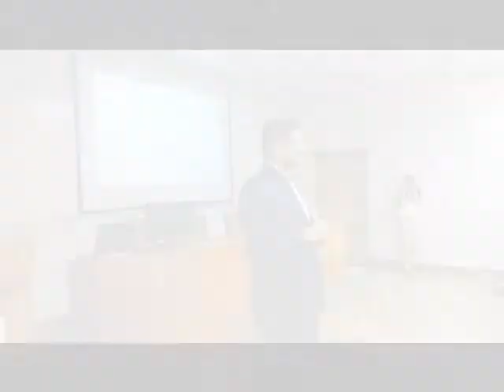Dell India's P Krishnakumar at IMT